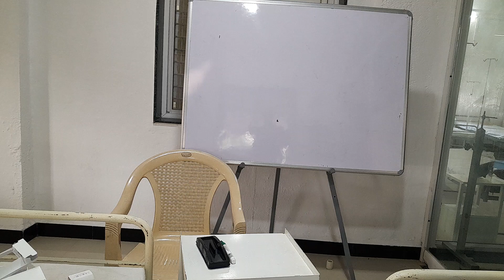BATY Dr.Y.A.Hake Prayojan vichar